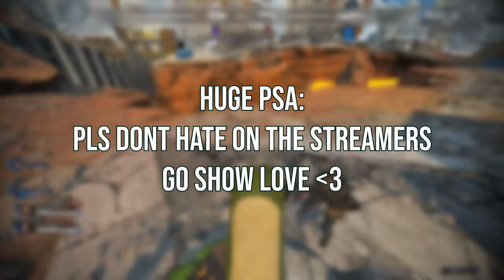KILLING TWITCH STREAMERS WITH MOVEMENT IN APEX LEGENDS #3!